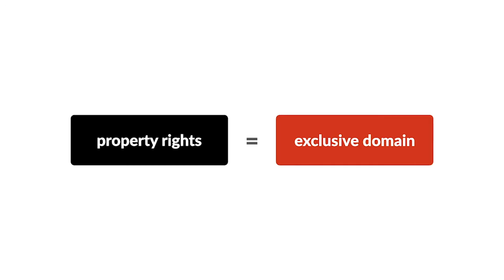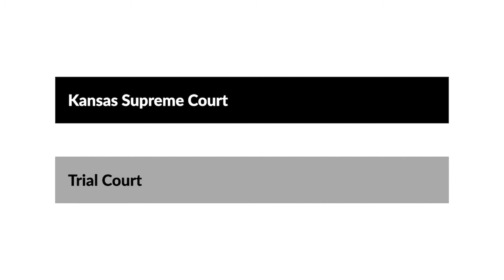Borders v. Roseberry Case Brief Summary | Law Case Explained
Borders v. Roseberry | 532 P.2d 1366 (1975)

William Blackstone, the famed eighteenth-century English legal commentator, described property rights as exclusive dominion. That definition may have been fine for the time, but the evolution of property law to address issues of the modern era opens the door to different questions. In Borders versus Roseberry, the Kansas Supreme Court considered whether a lessee has exclusive dominion over the property he rents.

On a cold winter evening in January 1971, Gary Borders went to his friend’s house for dinner. His friend, Rienecker, lived in a home he rented from Agnes Roseberry. Several months earlier, and just prior to leasing the premises to Rienecker, Roseberry installed a new roof on the home. The roofers, however, failed to reinstall the gutter on the front of the house. As such, rain water would run off the roof onto the front porch. When it was cold, that water would freeze. Both Rienecker and Roseberry were aware that the gutter was missing.

When Borders departed that night after dinner, he slipped and fell on ice that had gathered on the front porch and suffered injuries. Borders sued Roseberry in state court. A bench trial resulted in a verdict for Roseberry. Borders appealed to the Kansas Supreme Court.

Want more details on this case? Get the rule of law, issues, holding and reasonings, and more case facts

Have Questions about this Case? Submit your questions and get answers from a real attorney